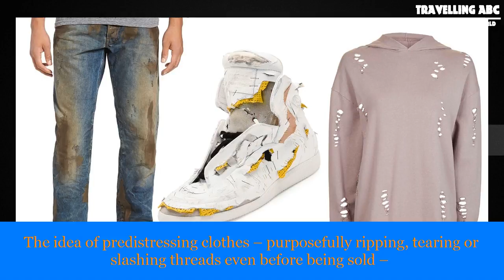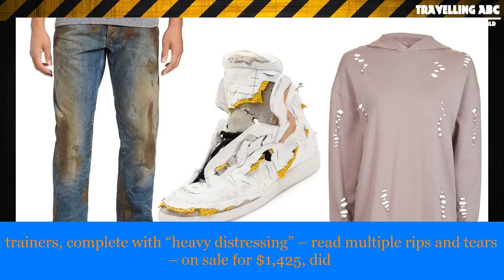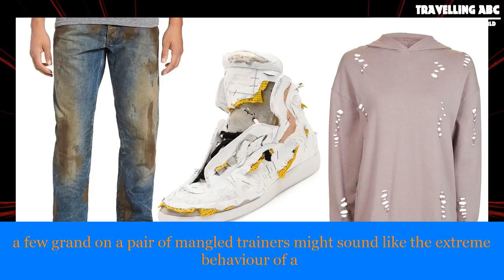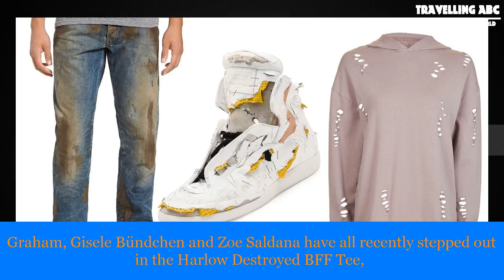[Travelling ABC] Distressed fashion: making sense of pre-ripped clothes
Distressed fashion: making sense of pre-ripped clothes